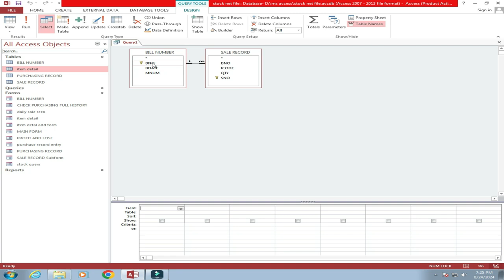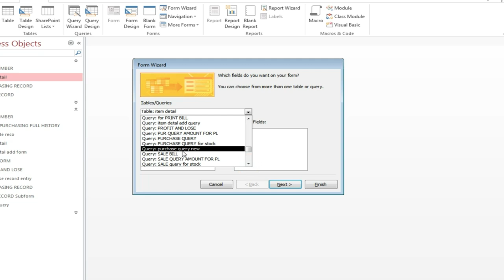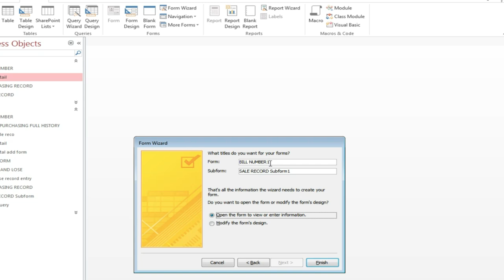Stock Management Software A Review of the Best Tools | tutorial in urdu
Are you tired of manually managing your stock levels? Are you looking for a more efficient way to optimize your inventory? In this video, we'll review the best stock management software tools to help you streamline your operations.

We'll cover:

- The top 5 stock management software tools
- Features and benefits of each tool
- Pricing and plans for each software
- Pros and cons of each tool
- How to choose the best software for your business
stock management software a review of the best tools
stock management software pc
stock and inventory app for pc
stock management free software
stock management app for pc
best software for stock management
best software for billing and inventory management
best retail inventory management software
best software for inventory and accounting
stock management software for pc
stock maintain software for pc
stock management system software
stock management software for pc free
best software for inventory management free
inventory management software for pc
computer stock management software
stock inventory management software
best software for inventory management
inventory software for pc
stock and inventory management system app
best offline inventory management software
best stock management software free